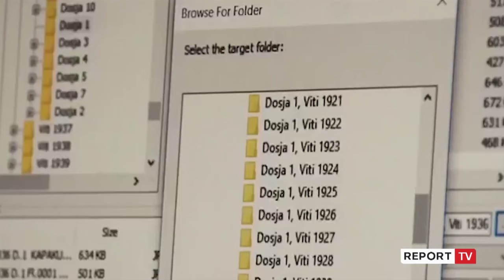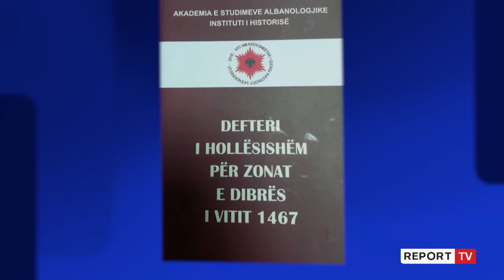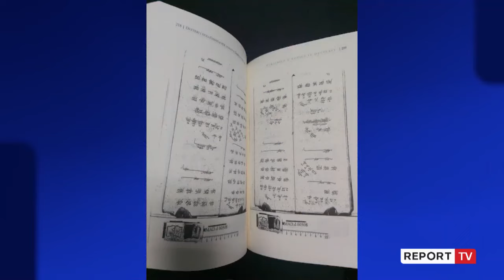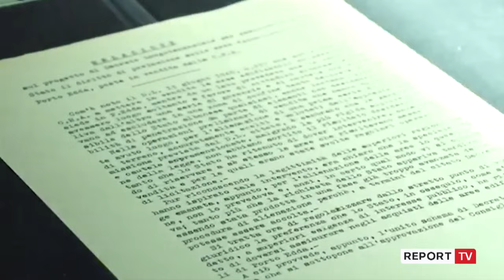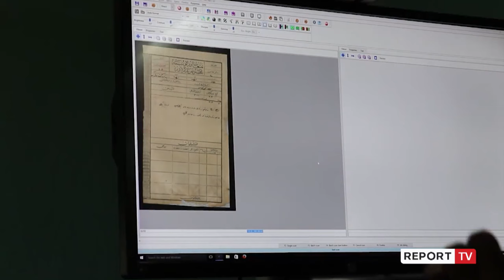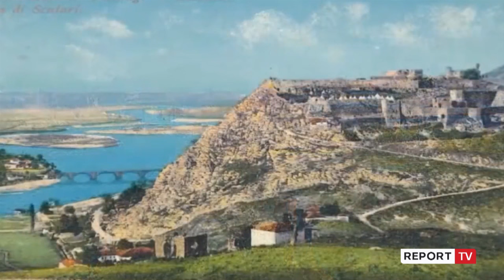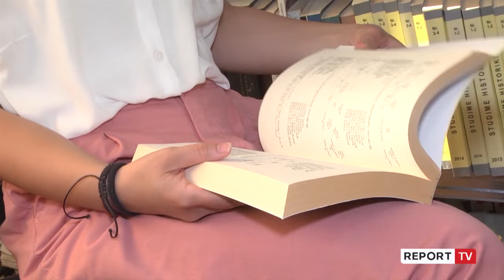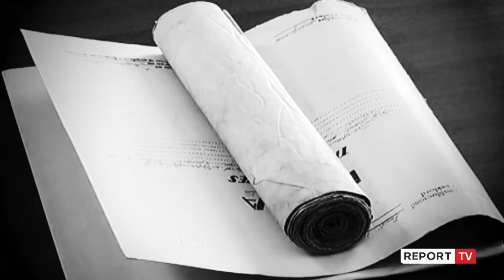Botohen 4 regjistrat kadastralë të kohës së Skënderbeut, historia e Ballkanit të viteve 1431-1485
Janë më miliona dokumente të vjetra arkivore të periudhës së hershme të historisë së Shqipërisë dhe Ballkanit të shek XV-të, që presin të merren në dorë nga studiuesit për të hedhur dritë mbi të kaluarën e asaj pjese që njihet si periudha më kulminante e historisë tonë, Shqipëria nën sundimin Osman.

Qendra e Studimeve Albanologjike ka sjellë së fundmi të botuar një korpus